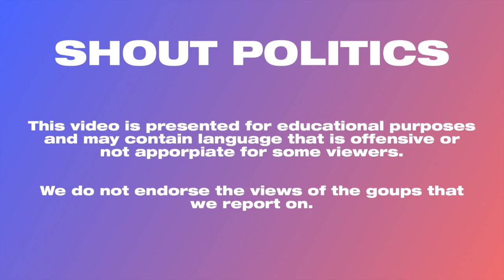President Of Narcissism Donald Trump Gives Himself A Perfect 10